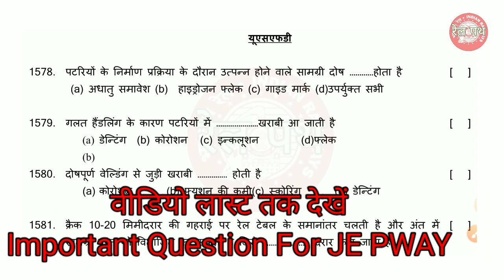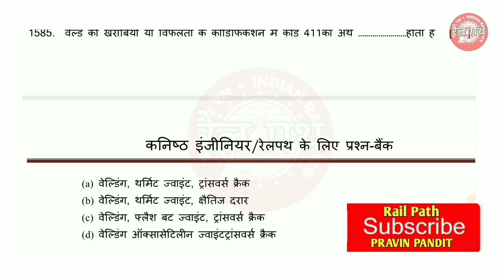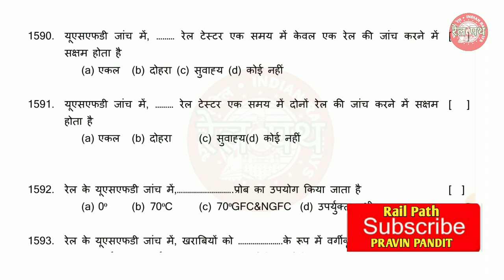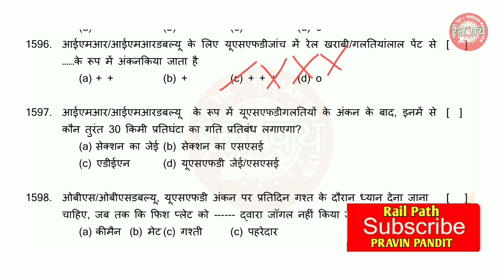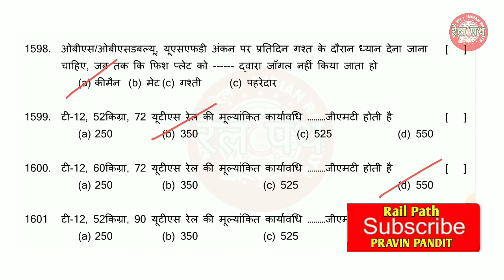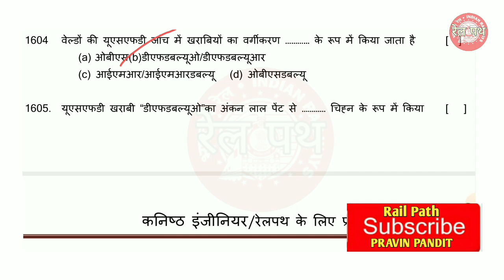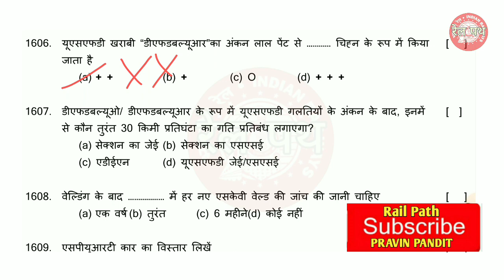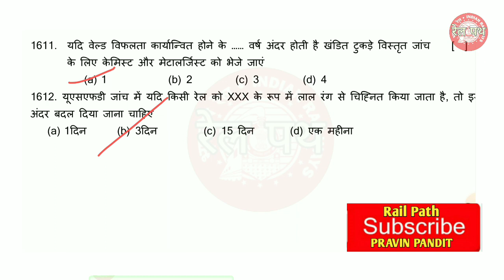USFD | Ultrasonic fla detection | Usfd Question paper | ldce je pway question bank Hindi New 2022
LDCE 20% JE PWAY Question bank HINDI का 2000 Question का  PDF डाउनलोड करने का लिंक

USFD
Ultrasonic fla detection
 Usfd Question paper
ldce je pway question bank Hindi  New 2022
usfd machine in Railway
usfd Rail testing
usfd weld testing
usfd Manual in hindi

Soil mechanics

Leveling

je/p way objective questions and answers
P Way objective questions pdf
Indian Railway p Way Manual pdf in Hindi
Indian Railway Question Bank WITH Answers PDF

 Rail path
JE P way  LDCE Question paper
JEPwayldceQuestion paper
LDCE question paper in hindi
LDCE/ GDCE department exame
LDCE/GDCEdepartmentexam
pway Je objective type question bank
Je pway
je pway question
# jepwayquestion
Railway departmental Exam
Je pway important questions
Railway track Question
Track Related Question
Letest je pway question bank 2022
Je pway question Answer
Letest new recently
Question Bank 2022
Most important Question for ldce je pway
Je pway question Paper Analysis

letest JE PWAY Question Bank Hindi
Telegram  group  link (LDCE JE PWAY )